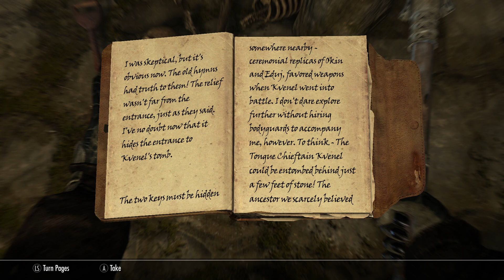Lets Play Skyrim: The Lizard Wizard Part 4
this one was an adventure, the lizard wizard is tired